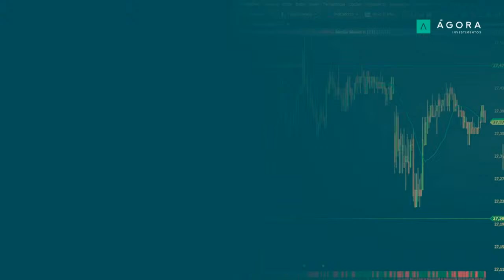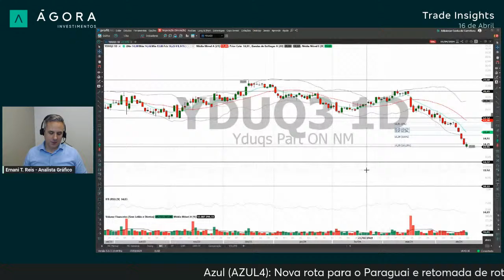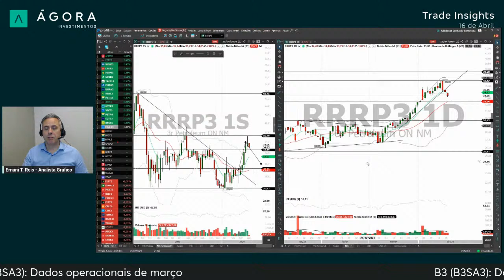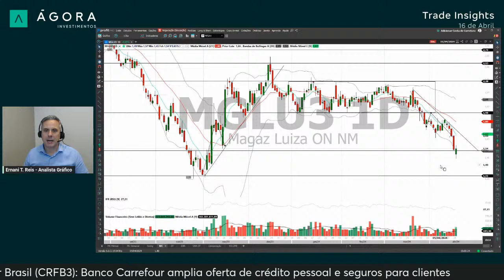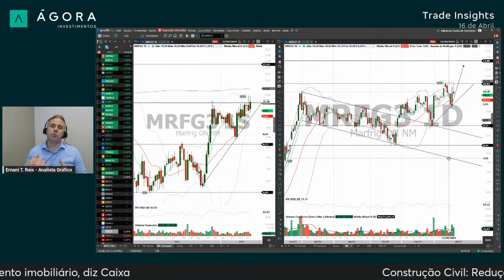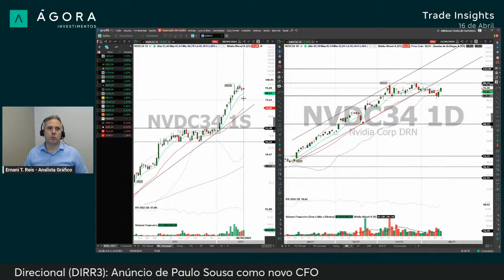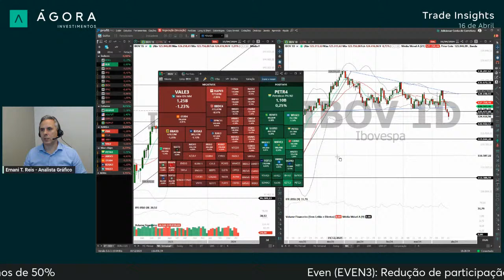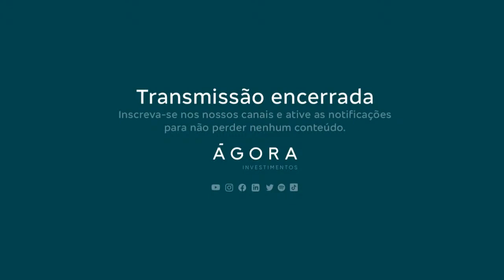Trade Insights – Day Trade e Swing Trade ao Vivo – Análise Gráfica de Índice, Dólar, Ações – 16/04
Trade Insights – Day Trade e Swing Trade ao Vivo – Análise Gráfica de Índice, Dólar, Ações

Acompanhe na live Trade Insights análises gráficas de Day trade e Swing trade para suas ações.
Todos os dias, às 14h30, nossos analistas gráficos estão ao vivo para auxiliar você na visão técnica sobre seus ativos, avaliando possíveis gatilhos de compra, venda, projeções e tendências gráficas.
Participe do chat e envie suas dúvidas!

INTRODUÇÃO - 00:00
IBOV - 1:35
DÓLAR - 5:55
JBSS - 7:54
ONCO - 8:14
YDUQ - 8:50
EZTC - 10:28
MTRE - 12:27
VAMO - 13:13
WEGE - 14:27
CXSE - 16:10
VALE - 16:42
BBAS - 17:10
RRRP - 18:52
FESA - 20:03
RAIZ - 21:30
ITUB - 22:55
WEGE - 23:48
GOLD - 24:58
MGLU - 26:40
MOVI - 28:30
SAPR - 30:36
GGBR - 32:30
JHSF - 33:42
BMGB - 34:50
ASAI - 37:33
AZUL - 38:54
CXSE - 39:40
SANB - 40:23
TAEE - 42:14
GRDN - 43:14
NFLX - 45:06
NVDC - 45:30
MRVE - 46:49
LWSA - 47:45
GOAU - 50:10
YDUQ - 50:36
DI1FUT - 52:01
VALE - 56:00
DIRR - 57:00
MTRE - 59:28
HBOR - 1:00:09
AZUL - 1:00:47
SANB - 1:02:47